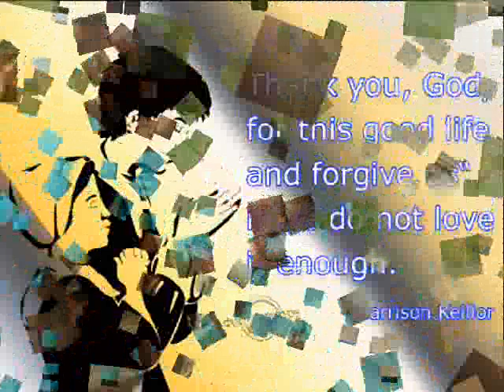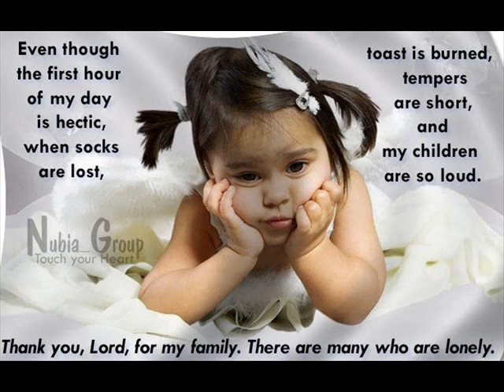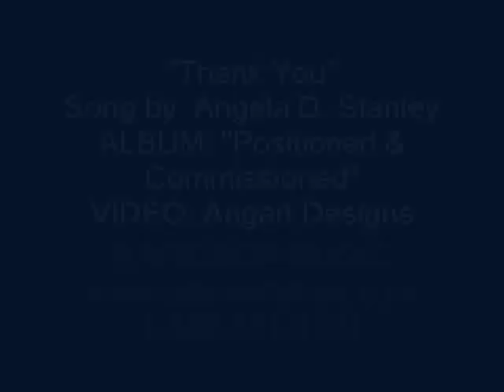Thank You by: Angela D. Stanley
Song by: Angela D. Stanley
Album: Positioned & Commissioned
Video created by: Angart Designs
Raindrop Music
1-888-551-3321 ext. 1